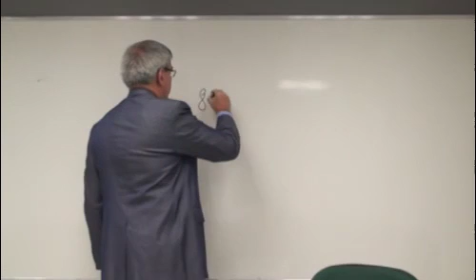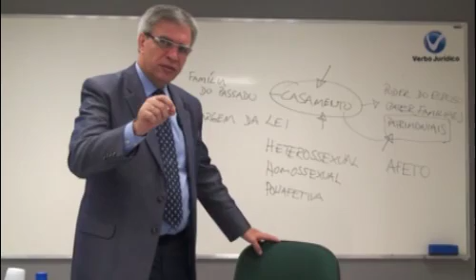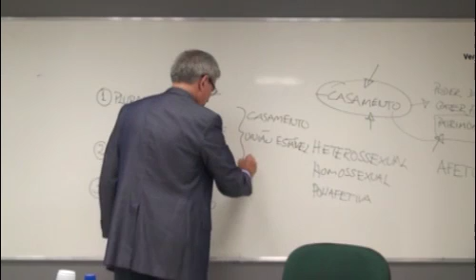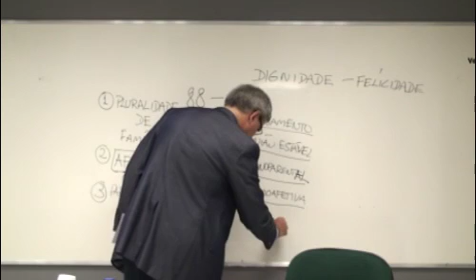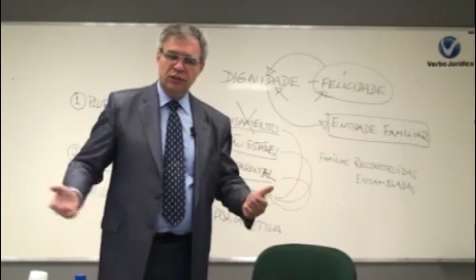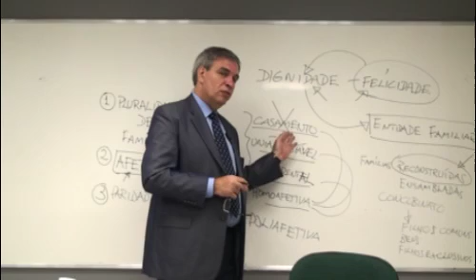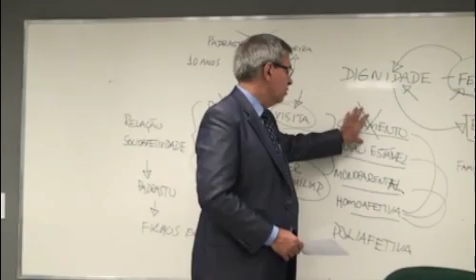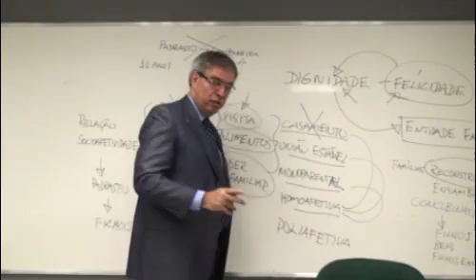Pós-graduação em Direito de Família e Sucessões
Aula demostrativa do curso de Pós-graduação em Direito de Família e Sucessões da Verbo Juridico